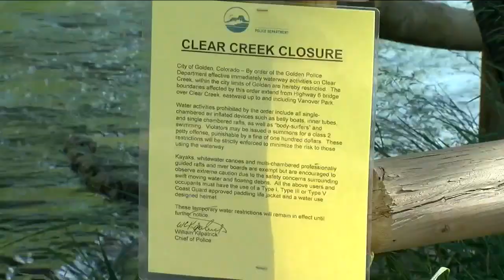Snowmelt, rain cause dangerous conditions on Colorado’s rivers and streams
Recent rainfall and yearly snowmelt is delivering a one-two punch in many streams and rivers across Colorado. Streamflows are above normal in many parts of the state and have prompted restrictions in some places.